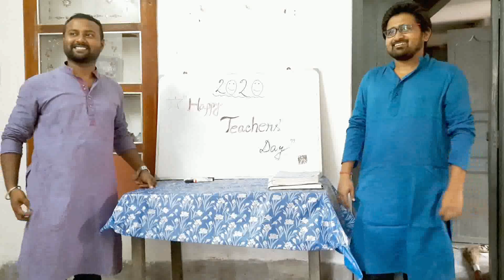Teachers Day Vlog Part-1। Celebration at My Competitive Batch। Sharing Our Enjoyment With You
On 5th September, Morning we had celebrated Teachers'_Day at our Competitive Batch, Kalibajar for Santu_Da and Dipanjan_Da, our Teachers. Day started well. Next celebrations are coming in next vlog that will be more exciting